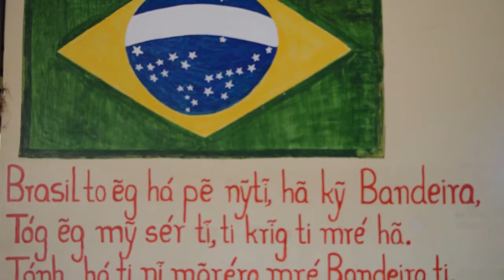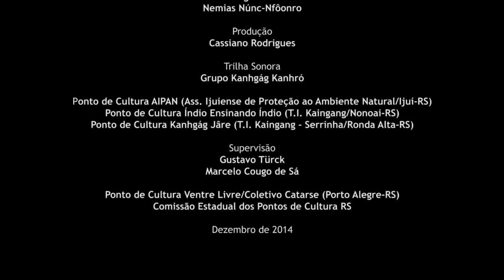Condomínio Minha Casa Minha Vida na área indígena da Serrinha (Ronda Alta-RS)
Filme de um dos grupos da oficina de produção audiovisual do Projeto Nós da Rede, realizado entre os dias 8 e 9 de dezembro de 2014, na área indígena da Serrinha, em Ronda Alta-RS.

Este filme conta um pouco sobre o condomínio que está sendo construído dentro da reserva sem uma grande preocupação ambiental.